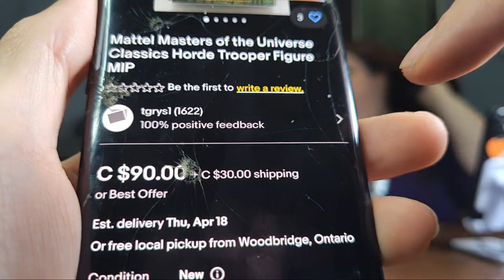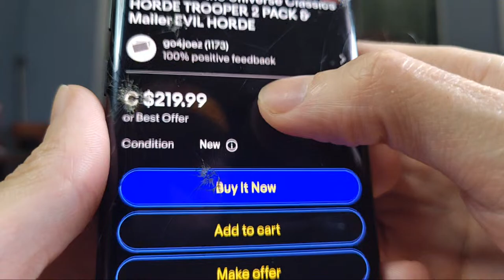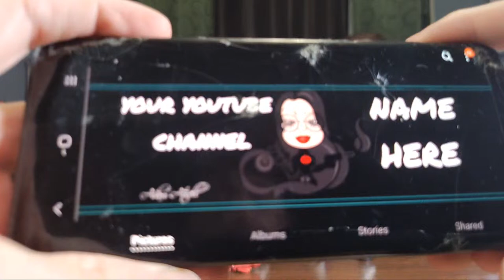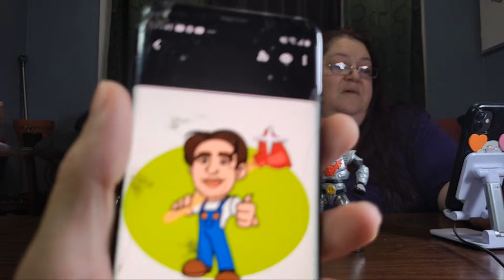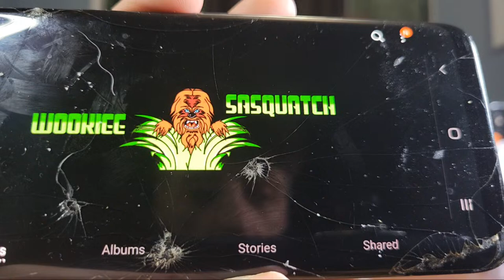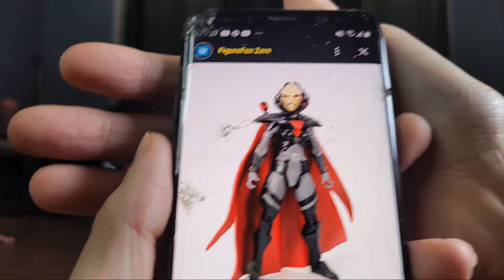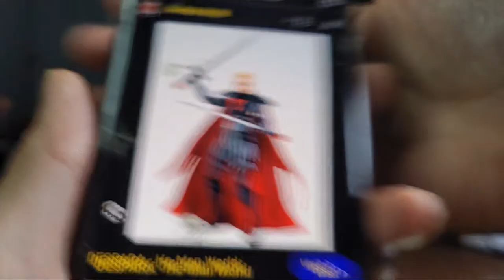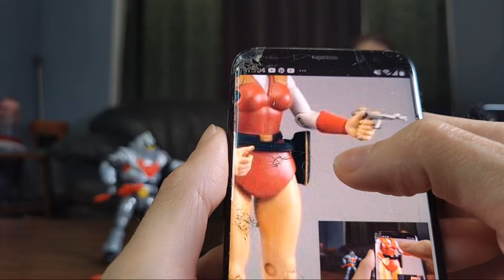Friday Night Hangout: Exploring MOTU Classics Horde Trooper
A live stream on Friday Night Hangout: Exploring MOTU Classics Horde Trooper

Radical Mom

Rolando Flores

Blue Sasquatch